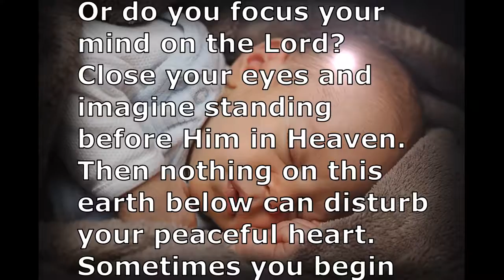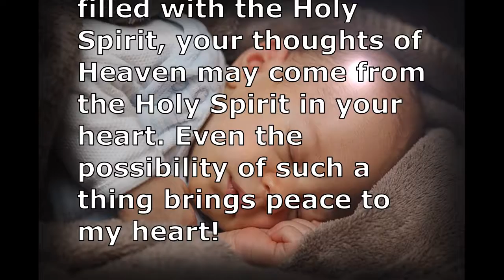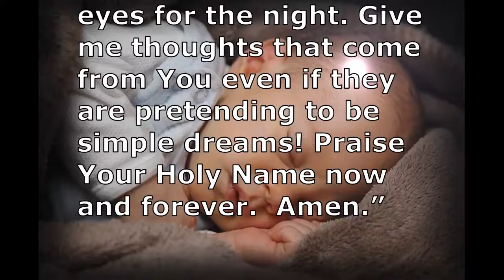Touch the Hand of Jesus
I think about you before I go to sleep, and my thoughts turn to you during the night.

What do you ponder as you are closing your eyes to sleep for the night? Do the regrets of the day fill your mind and trouble your heart? Are you filled with worry about things that you can’t control? Do your thoughts keep you awake for hours as you try to “get some rest” from the problems of this world?

Or do you focus your mind on the Lord? Close your eyes and imagine standing before Him in Heaven.  Then nothing on this earth below can disturb your peaceful heart.  Sometimes you begin to wonder if what you see in your mind is imagination.  Perhaps it is or reality disguised as imagination!

If you are a follower of Jesus Christ and are filled with the Holy Spirit, your thoughts of Heaven may come from the Holy Spirit in your heart. Even the possibility of such a thing brings peace to my heart!

Let your mind step out of the boat of your five senses. Walk on the water of thinking about Heaven! When you do that the troubled thoughts of this world seem to fade away as you reach out and touch the Hand of Jesus!

“Lord Jesus, may I put You in the forefront of my mind as I close my eyes for the night. Give me thoughts that come from You even if they are pretending to be simple dreams! Praise Your Holy Name now and forever.  Amen.”